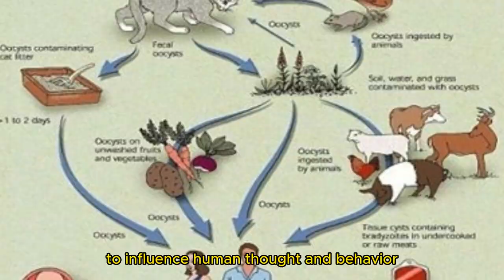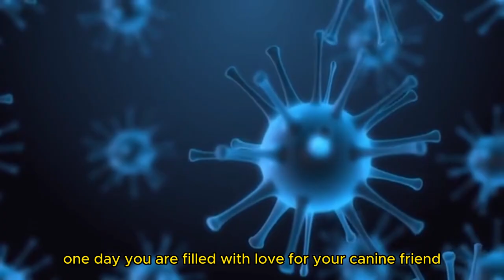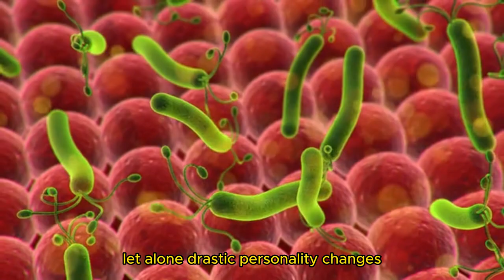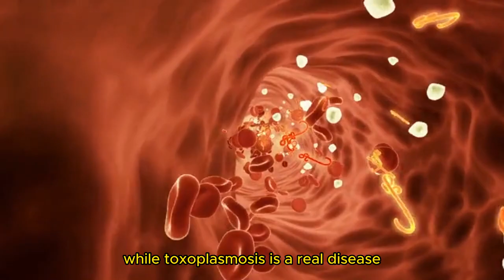Feline Conspiracies: Are Cats Plotting Global Dominance? - by Meow Cat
originalmusic cat catworld Meow Cat: Suppose the cats, with their nine lives and supernatural agility, have used Toxoplasmosis to secure their dominance. In that case, it's pretty close a leap to assume they might also be scheming to implant a global cat religion, turning the world into one giant, yarn-ball-worshipping, milk-drinking congregation.

Cat Books

Original Soundtracks of the Multiverse; Tune In to the Purrfect Simulation!